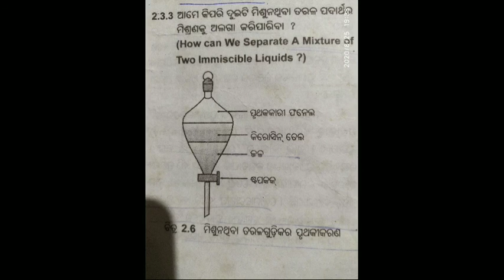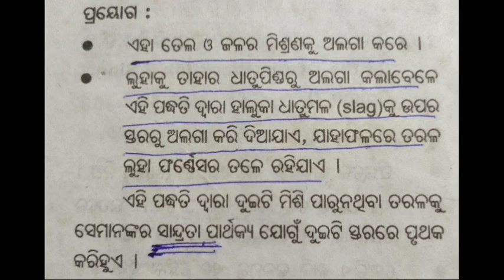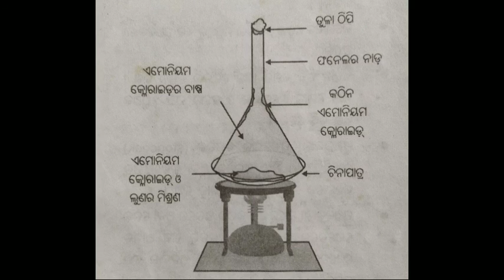Class-IX ScP Chapter-2 part-7